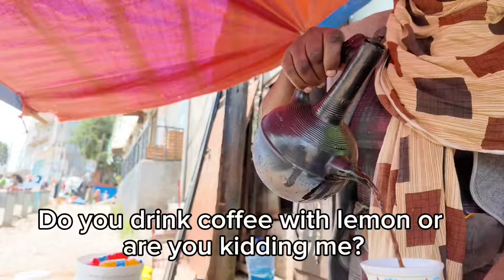LomiMeda Addis Ababa Ethiopia 🇪🇹 What's unique about LomiMeda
Instagram Feti Vlogs